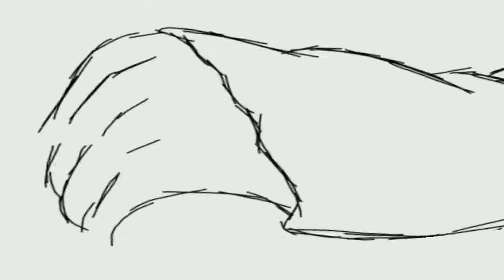Lugh VS Epona / Fan animation || The World's Finest Assasin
For the people who don't know who Epona is, he is the hero that Lugh's planning to kill

"This is my first time animating a fight that not a stickfigure" so its not good enough😩

Manga/Anime name: The World's Finest Assasin Got Reincarnated to Another World As An Aristrocat